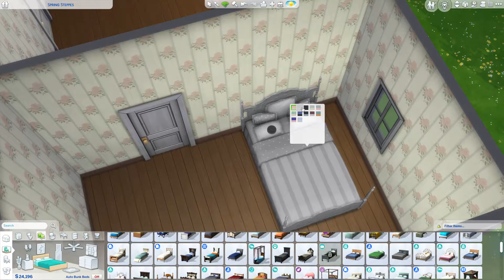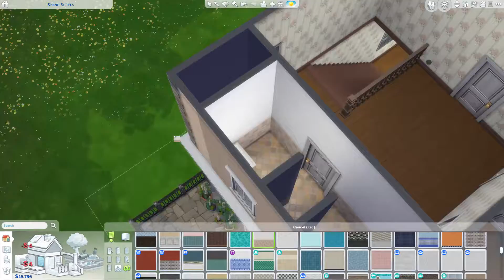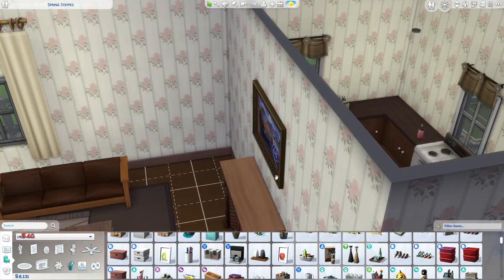The Sims 4: 100 baba kihívás | Naspolya háza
Felvevőprogram: OBS Studio
Szerkesztőprogram: Movavi Video Editor Plus
Mikrofon: Auna Pro Mic 900

Számítógép paraméterek:
MSI GTX 1070Ti 8GB
Gigabyte Z370-HD3
Intel Core I5-8400
8 GB DDR4 2400 MHz
120 GB WD Green M.2 SSD
1 TB HDD

Általam használt csaláskódok:
-bb.moveobjects on
-motherlode
-bb.showhiddenobjects
-bb.ignoregameplayunlocksentitlement on/off
-headlineeffects on/off
-freerealestate on/off